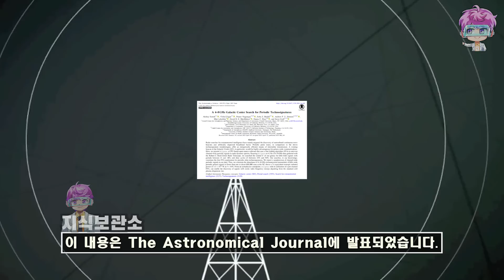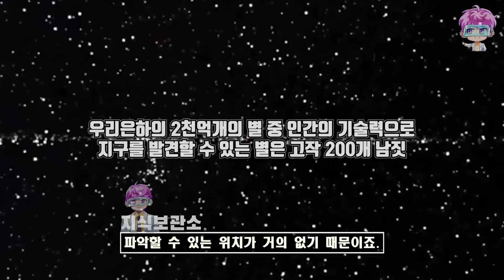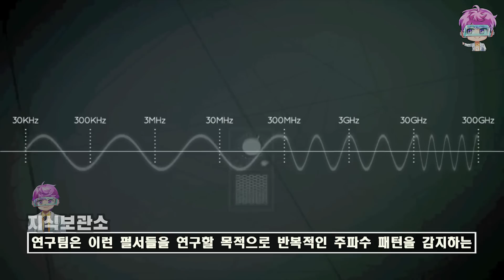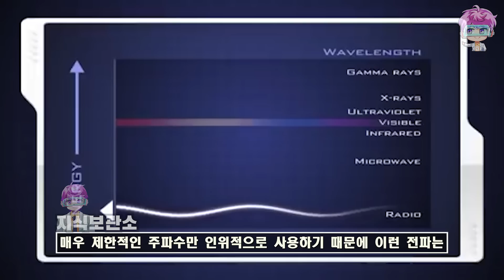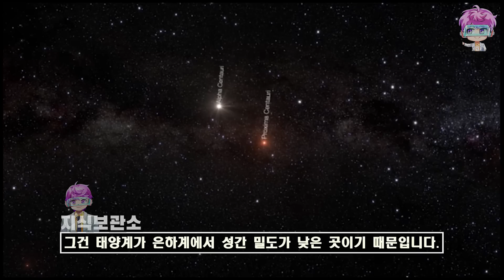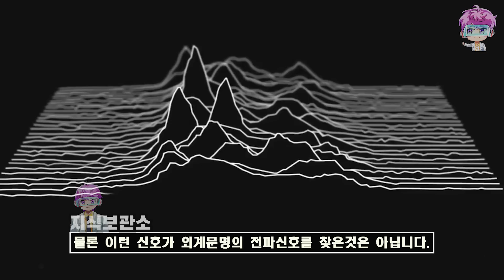천문학자들이 발견했던 몇몇 규칙적인 펄스전파가 외계의 통신일 수 있다는 연구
얼마전 코넬 대학의 연구팀은 최근 천문학자들이 발견한 은하 중심 근처에서 나오는 미스터리한 규칙적인 전파가 기술문명이 의도적으로 만들어낸 전파일 가능성을 언급했으며 이 내용은 The Astronomical Journal에 발표되었습니다.

제보 및 비지니스 문의